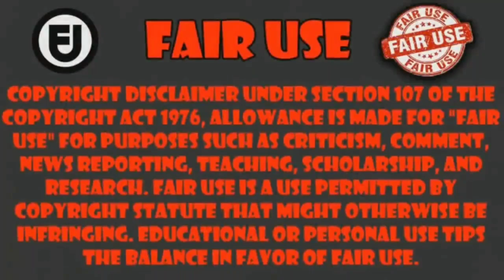cuando tú waifu se sorprende que te abrazo otra chica | One Room, Hiatari Futsuu, Tenshi-tsuki